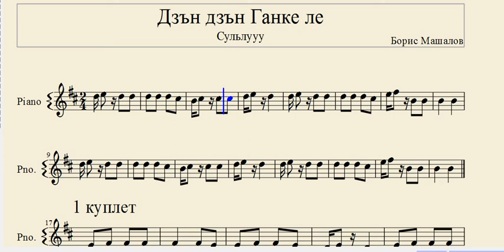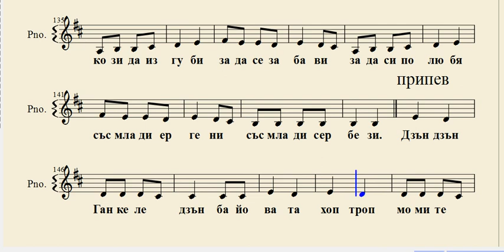си-"Дзън дзън Ганке ле" -пиано нотен репетитор